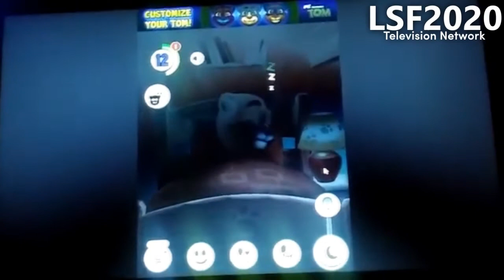LSF2020 Television Network: Sign-On Continuity (12.23.2020)